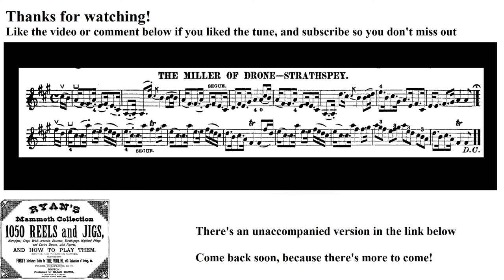0974- Miller of Drone, Leland Plays Ryan's Mammoth Collection